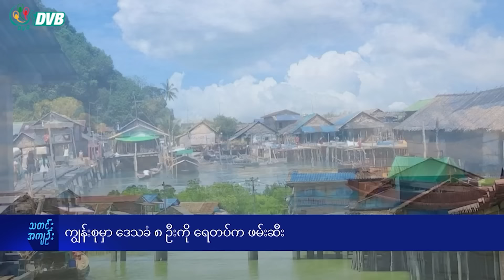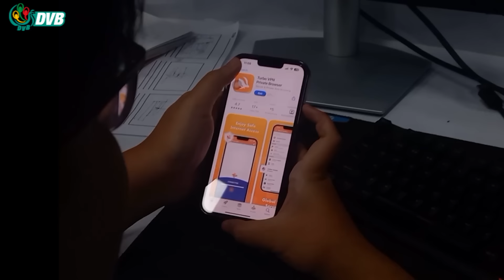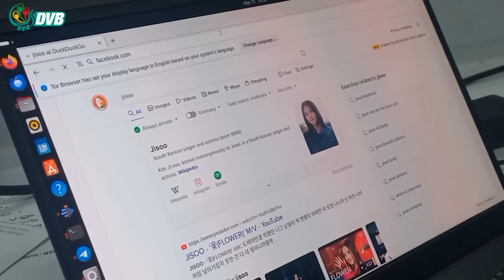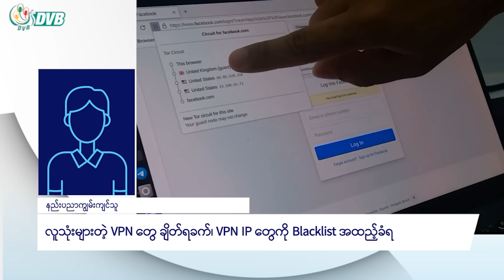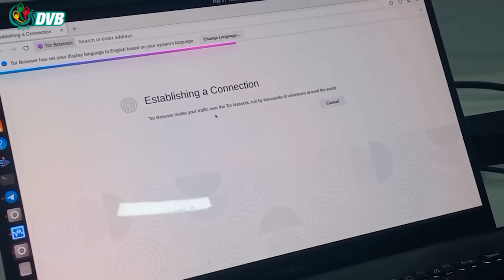DVB Digital နေ့လယ် ၁ နာရီ သတင်း (၂ ရက် ဇွန်လ ၂၀၂၄)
- ကျွန်းစုမှာ ဒေသခံ ၈ ဦးကို ရေတပ်က ဖမ်းဆီး။
- ကရင်နီမှာ စိတ်ပိုင်းဆိုင်ရာကုစားမှုသင်တန်းကို ကျေးလက်မြေအဖွဲ့က ပို့ချ။